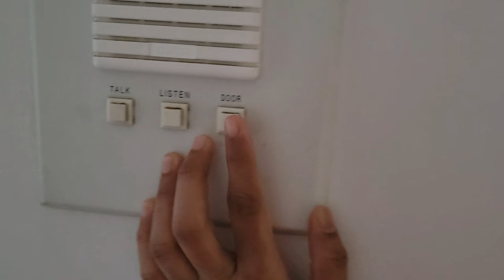మీరు ఎంతగానో అడుగుతున్న నా Daily Routine vlog teluguvlogs pregancy Daily vlog